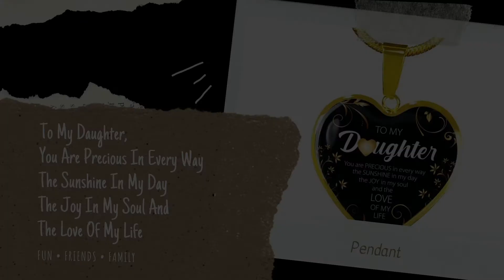Fun Friends Family - Pendant - To My Daughter You Are Precious